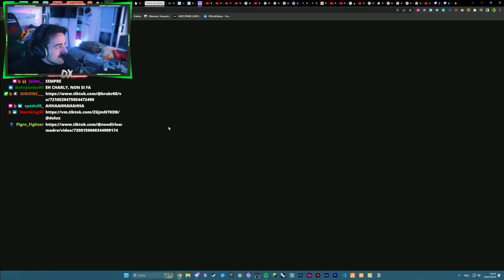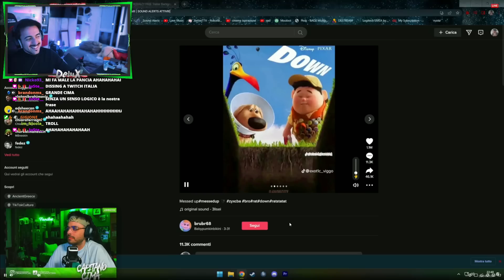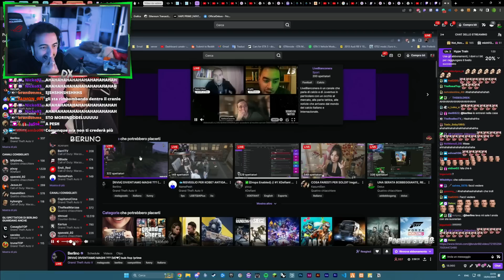INFARTINO PER IL POVERO ZANONE | FIFA E LA PARTITA INVISIBILE! | Melagoodo Twitch Moments [ITA] #683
Benvenuti in questo nuovo episodio dei Twitch Moments, powered by Melagoodo!
Sei pronto a ridere con la Melagoodo Crew e i loro amici?

CREDITS
Edit by Just Engine - Instagram @justengine620

Si ringraziano tutt* i/le ragazz* che giornalmente selezionano le parti migliori delle live per la creazione di questi video!